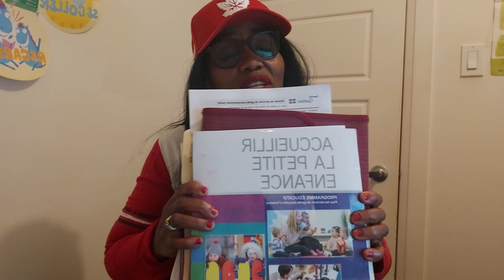JE VAIS VOUS DÉÇEVOIR, JE NE RÉPONDRAI PAS À VOS MESSAGES